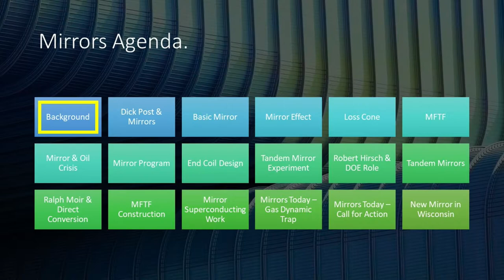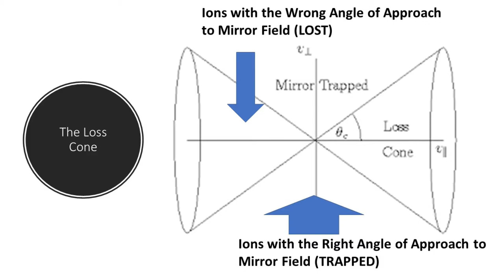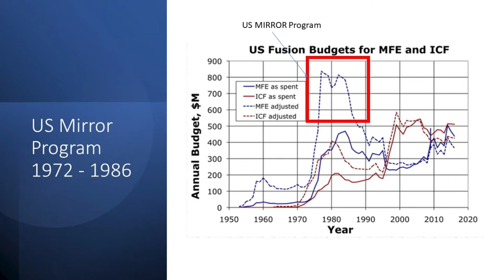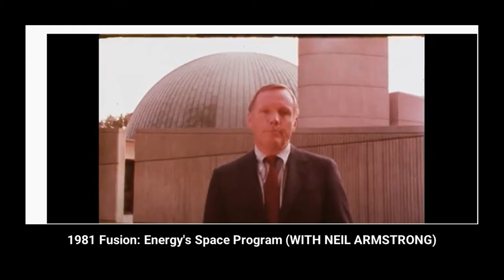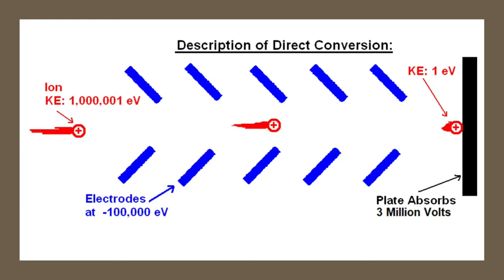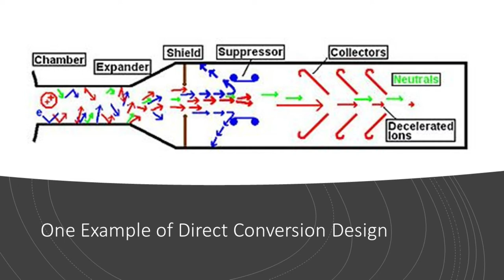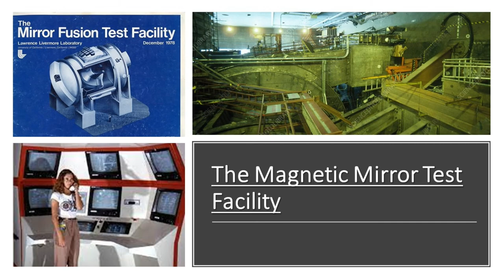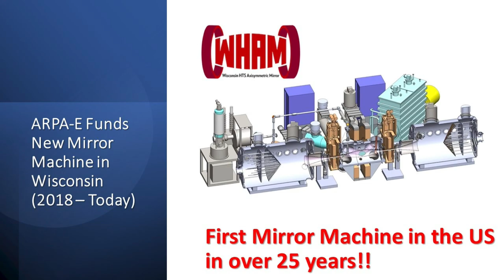Fusion Master Class: Mirrors - 4 of 10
Created by Dr. Matt Moynihan - January 2022

Agenda:
Background
Dick Post & Mirrors
Basic Mirror
Mirror Effect
Loss Cone
MFTF
Mirror & Oil Crisis
Mirror Program
End Coil Design
Tandem Mirror Experiment
Robert Hirsch & DOE Role
Tandem Mirrors
Ralph Moir & Direct Conversion
MFTF Construction
Mirror Superconducting Work
Mirrors Today – Gas Dynamic Trap
Mirrors Today – Call for Action
New Mirror in Wisconsin